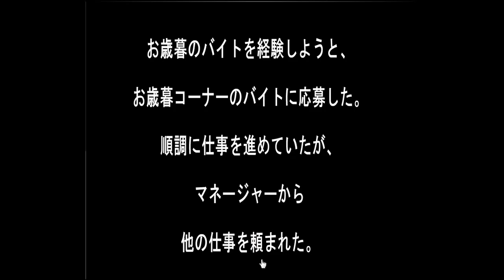Sonohigurasi7's Bytes of Gifts Escape Walkthrough